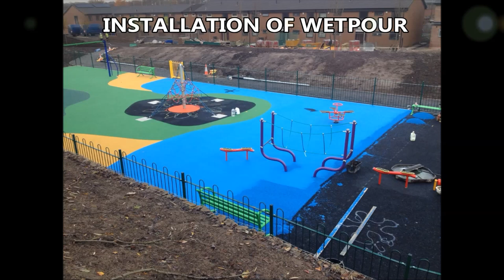Wet Pour Rubber Flooring Installation Lancashire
Wet Pour Rubber Flooring Installation Lancashire is presented to you in this video. Having a video is a great way to help you understand the installation process and get more of an idea about it. If you want to find out more information about wet pour playground surfaces, please click on the link above and there is more detail about it.

When a playground is installed, there has to be tests carried out to make sure that it is a safe environment and place. If you want to find out about playground surface testing, please click on this

There are different types of playground flooring installations, there is wet pour rubber, rubber mulch, grass mats and loose bark. If you are interested to find out any more information about these surfaces, if you are thinking about having these surfaces installed or have maintenance carried out on these surfaces, please click on this

If you want to look at playground flooring surfaces, please click on this it will show you playground EPDM surfaces, thermoplastic markings, the installation of theses surfaces and rubber surface maintenance.

Wet Pour Rubber Flooring Installation Lancashire - It is great that you have watched this video, if you could share and like it that would be appreciated.